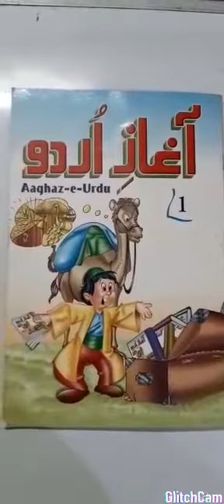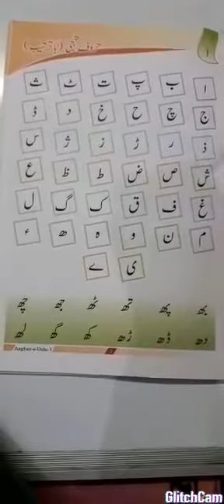Class VI (URDU) Chapter no. : 1 Chapter Name : Huroof Tahjee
Class VI (URDU)
Chapter  no. : 1
Chapter Name : Huroof Tahjee

By - Arshi Rafique